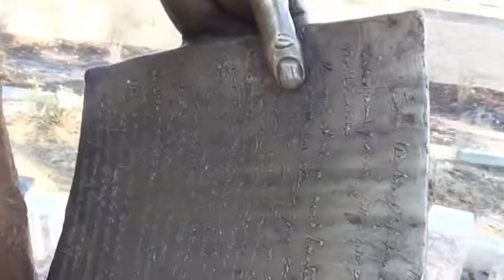TR Statue is Placed in Dickinson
Footage of the installation of the new Theodore Roosevelt statue in Dickinson, North Dakota on Thursday, October 27, 2011.